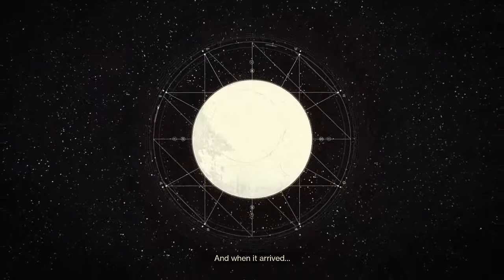Destiny 2 | Part 1 - The part Where Ghaul kicks our butt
AUUUUGH HYPE HYPE